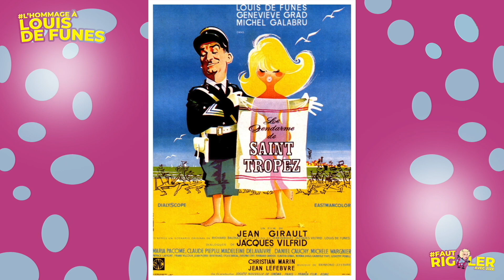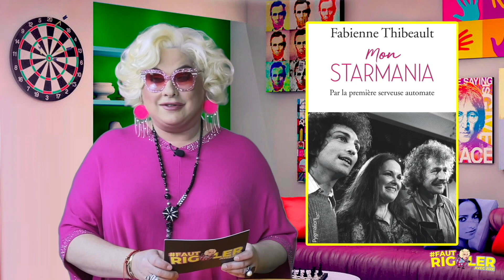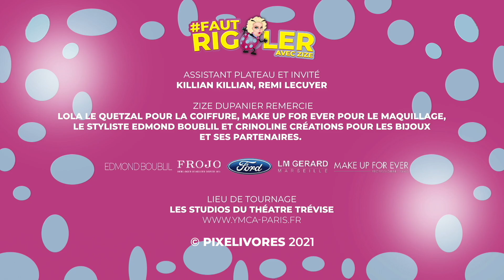FautRigoler S01 E04 | Fabienne Thibeault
Fabienne Thibeault est l'invitée de Zize pour parler de sa merveilleuse carrière, commencée dans Starmania, puis dans la chanson et aussi au théâtre. Fabienne nous parle également de son dernier livre "Mon star mania" et rend hommage avec Zize à Louis de Funes.